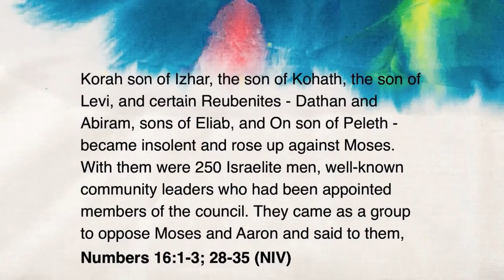How to Pronounce Kohath (Real Life Examples!)